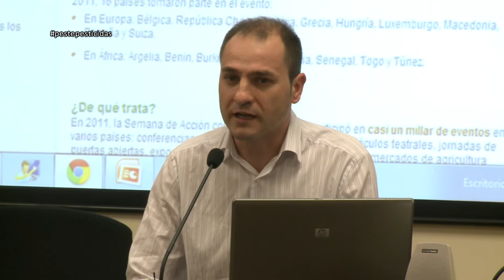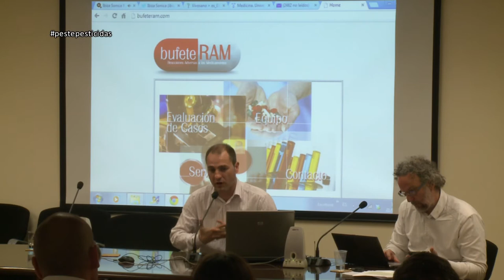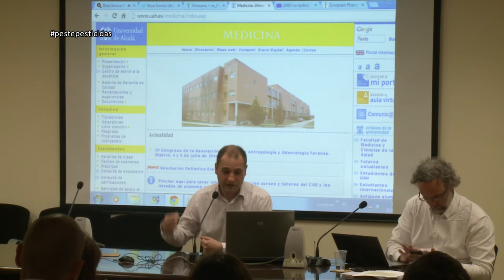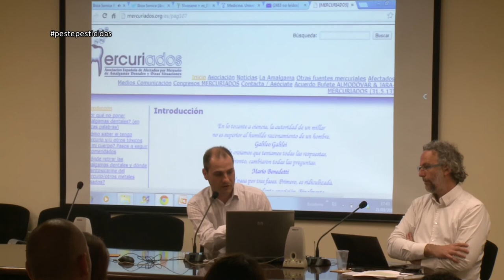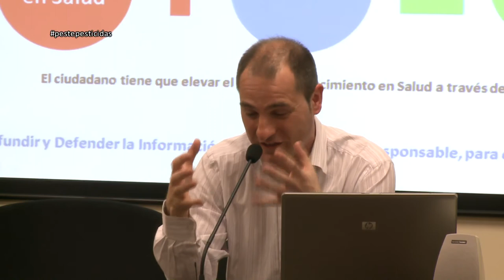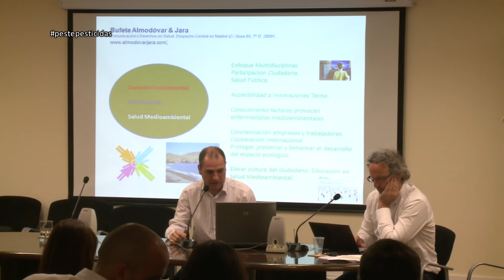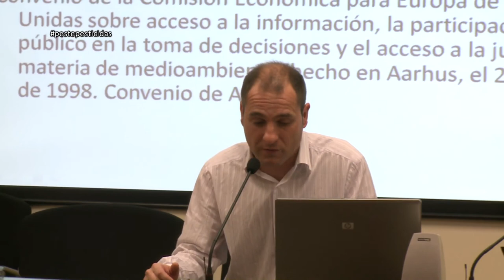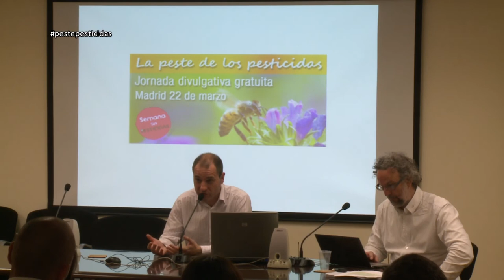DERECHO FUNDAMENTAL A LA INFORMACIÓN EN SALUD MEDIOAMBIENTAL Y ALIMENTARIA. FRANCISCO ALMODOVAR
Ponencia perteneciente a la jornada "La peste de los pesticidas". Derecho fundamental a la información en salud medioambiental y alimentaria. Francisco Almodovar. Abogado, responsable de Gestión y Desarrollo del Bufete Almodóvar & Jara. Consultor legal en nuevas tecnologías y salud. Autor del libro 'El dato personal terapéutico' (Ed. Eupharlaw, 2005).